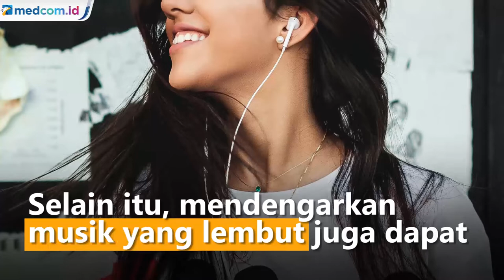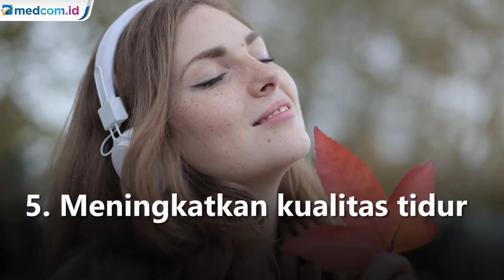5 Manfaat Mendengarkan Musik untuk Kesehatan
Musik adalah salah satu pelepas stres instan kala berada dalam tekanan. Tak hanya bagi mental, musik juga bermanfaat pada kesehatan. Penelitian menunjukkan bahwa ada beragam manfaat musik untuk kesehatan, seperti menenangkan pikiran, memberi energi pada tubuh, dan mengelola rasa sakit.

Selain itu, mendengarkan musik yang lembut juga dapat menurunkan detak jantung dan tekanan darah hingga melancarkan pernapasan. Berikut lima manfaat musik bagi kesehatan tubuh.

1. Menurunkan berat badan

Sebuah studi yang dilaporkan psikolog olahraga dari Brunel University di London, Costas Karageorghis, menemukan bahwa mendengarkan musik dapat memperlama durasi olahraga dan memberikan hasil yang lebih baik. Namun, tempo dan pola ritme perlu disesuaikan dengan kecepatan gerakan dan aktivitas agar memberi hasil maksimal. Beberapa olahraga yang cocok dilakukan sambil mendengarkan musik adalah latihan beban, lari cepat, jogging, bersepeda, dan mendayung.

2. Menemukan kedamaian batin

Terdapat tujuh cakra (pusat energi) yang terdapat dalam tubuh, yang tersebar dari atas kepala hingga ujung tulang punggung). Ketika emosi tidak dalam keadaan seimbang karena adanya kesalahan dalam salah satu cakra, tubuh akan merasakan sakit atau nyeri. Menurut psikoterapi sekaligus pelatih menejemen stres Alicia Sheilah, mendengarkan musik membantu mengembalikan tujuh cakra dalam tubuh sehingga membuat seseorang merasa lebih baik.

3. Mengobati gangguan neurologis

Dokter saraf dari Indian Medical Association dr. JS Kathpal menyebutkan bahwa musik dapat berperan sebagai terapi pembantu dalam berbagai kondisi neurologis seperti cemas, insomnia, dan depresi. Musik juga membantu meningkatkan konektivitas otak dan melepaskan endorfin (hormon bahagia) yang memberi efek positif pada otak. Selain itu, musik juga menjaga tekanan darah tetap normal dan membantu proses penyembuhan. Musik hip-hop terbukti dapat meningkatkan konektivitas dengan orang dan membantu penderita skizofrenia dan depresi dalam pengobatan.

4. Mencegah kejang pada penderita epilepsi

Sebelum mengalami kejang, penderita epilepsi akan merasakan aliran listrik tertentu di otak. Nah, mendengarkan musik seperti musik klasik diduga dapat mencegah munculnya aliran listrik pemicu kejang tersebut. Selain itu, manfaat musik bagi penderita epilepsi juga efektif dalam mengurangi frekuensi terjadinya kejang.

5. Meningkatkan kualitas tidur

Sebuah studi yang dipublikasikan dalam Journal of Advanced Nursing menunjukkan bahwa musk klasik yang merilekskan dapat membantu mengobati insomsia secara efisien. Selain dapat mengurangi aktivitas saraf simpatik, musik juga dapat merileksasi otot dan menenangkan pikiran. Musik juga dapat menurunkan rasa cemas, tekanan darah, dan tingkat pernapasan sehingga tidur menjadi lebih nyenyak. foto: Pexel.